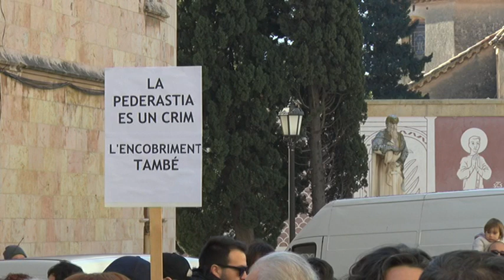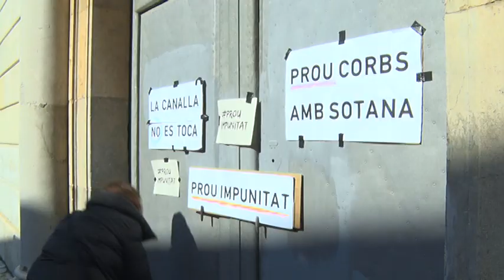Concentració davant l'Arquebisbat contra els abusos a menors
Més d’un centenar de persones s’han concentrat davant l’Arquebisbat de Tarragona, per protestar contra els casos d’abusos sexuals a menors que s’han destapat els últims dies al nostre territori.